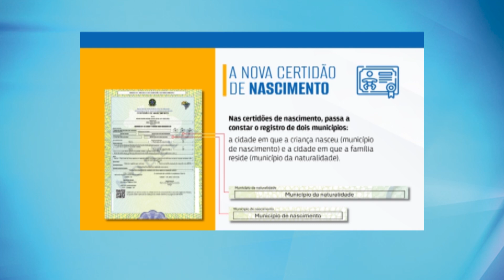A nova certidão de nascimento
O corregedor nacional de Justiça, ministro Mauro Campbell Marques, alterou os modelos únicos de certidão de nascimento, de casamento e de óbito a serem adotados pelos ofícios de registro civil de pessoas naturais. Os cartórios devem implementar a mudança até 1.º de janeiro de 2025.